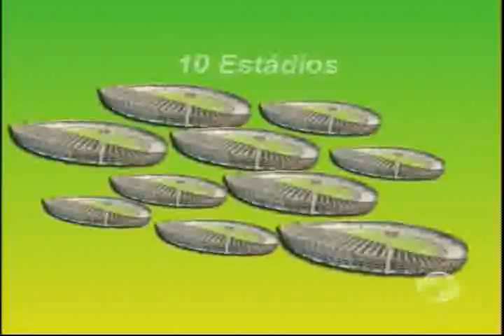Conheça o centro de treinamento da Confederação Brasileira de Voleibol